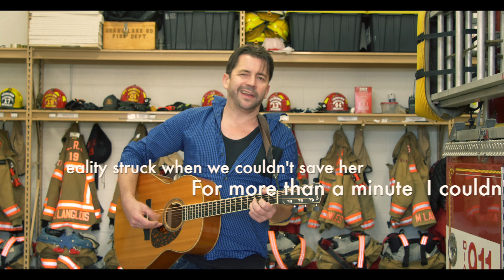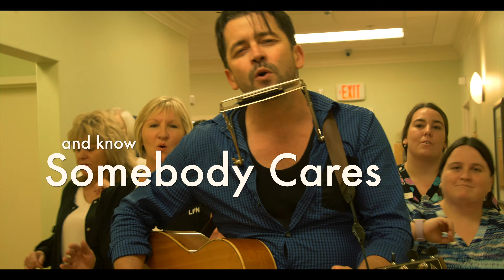Keith Mullins - Somebody Cares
Tribute to first responders and healthcare workers:

Keith Mullins and Dave Gunning have penned a heartfelt, pop-folk anthem tribute to first responders and healthcare workers for their tireless efforts called “Somebody Cares”.  The song is based on a true story from a nurse in Cape Breton.